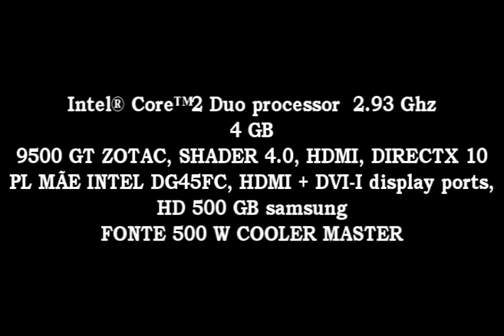DIRT 2 GAMEPLAY on 9500GT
Intel® Core™2 Duo processor  2.93 Ghz
4 GB
9500 GT ZOTAC, SHADER 4.0, HDMI, DIRECTX 10
PLACA MÃE INTEL DG45FC, HDMI + DVI-I display ports,
HD 500 GB samsung